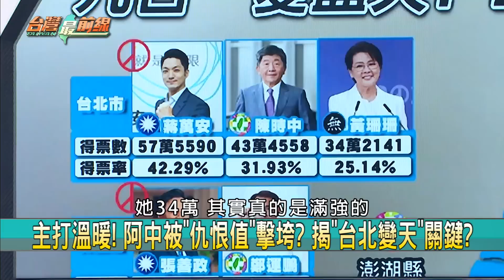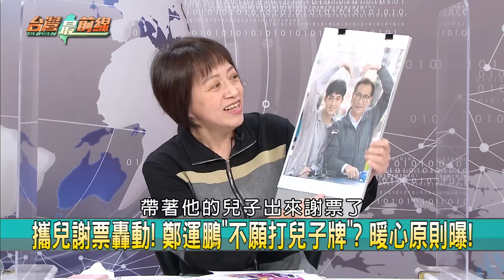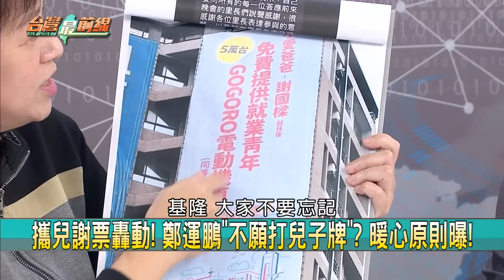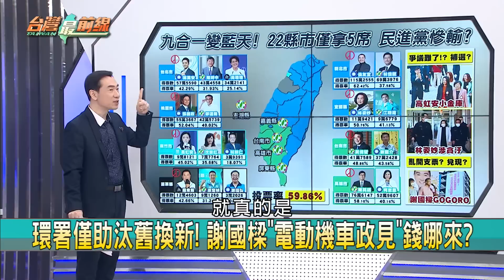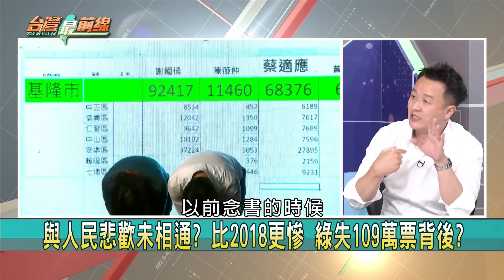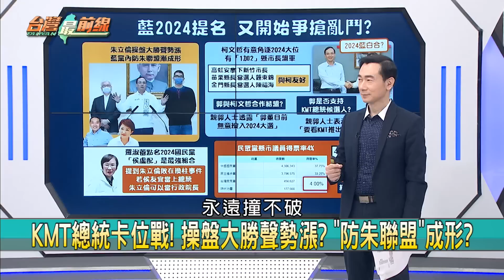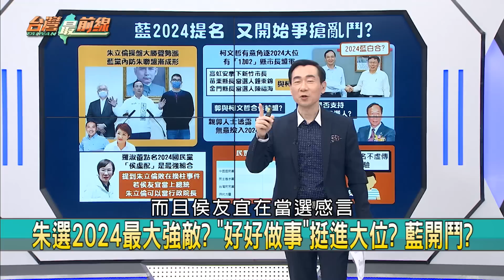比2018少拿40萬票！ 藍真有贏？ 棄保當選！ 虹安"司法關"能過？【台灣最前線 重點摘要】2022.11.28(3)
📌 投票率新低！ 民進黨催不出年輕票.中間選民？ 原因？
📌 藍白猛攻論文+疫情！ 民進黨選擇守勢！ 反重傷選情？
📌 防疫兩面刃！ 成績單vs.包袱... 執政黨難喚中間選民？
📌 主打溫暖！ 阿中被"仇恨值"擊垮？ 揭"台北變天"關鍵？
📌 藍白潑防疫髒水！ 民進黨低估"仇恨動員"？ 外溢效應？
📌 綠選舉失利！ "2大原因"年輕人不挺了？ 防疫成硬傷？
📌 綠剩5縣市！ 國台辦:台灣人想過和平好日子！ 吃豆腐？
📌 綠大敗藍大勝！ 曹興誠:向國際散布對中共妥協訊息！

【主持人】
許仲江

【節目來賓】
陸軍備役少將             于北辰
民進黨新竹市議員         李妍慧